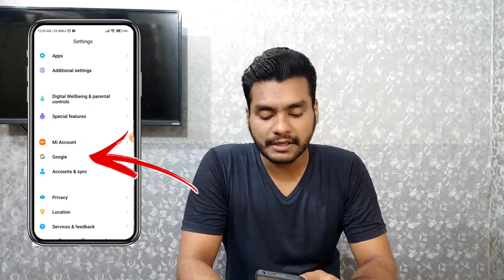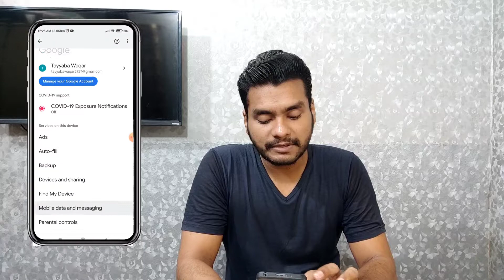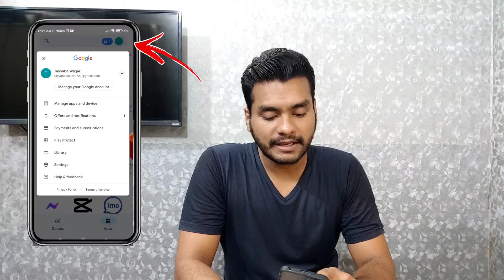Warning! Android Users Yeh Setting Kar Lo Hack Se Bach Jao Gay😈